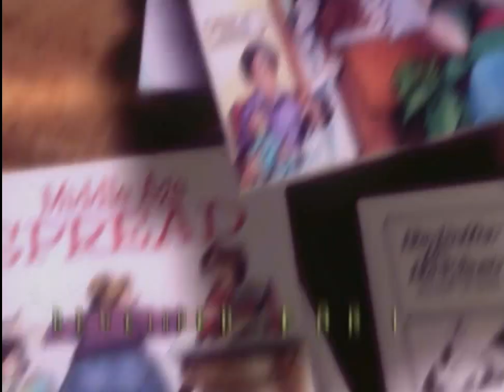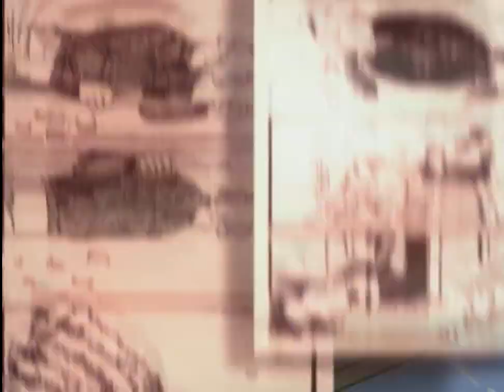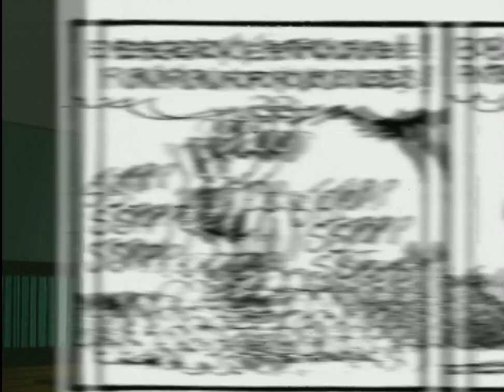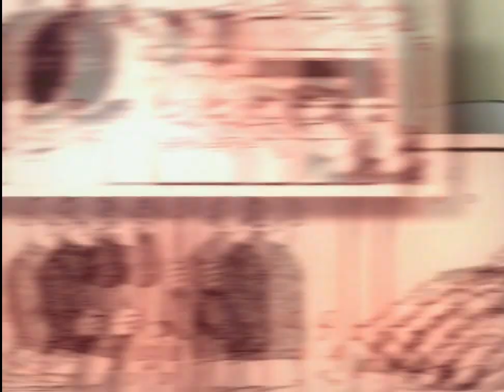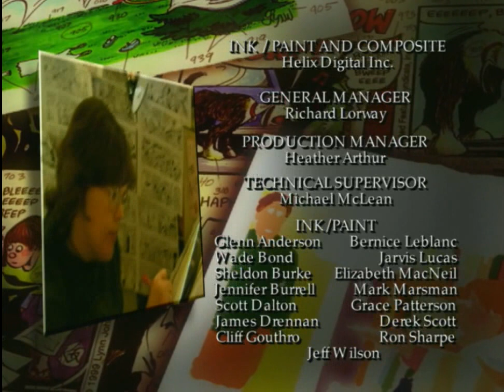I nöd och lust Del 7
Kanadensisk tecknad tv-serie, som bygger på en dagstidningsserie av Lynn Johnston. Varje program berättar om olika perioder i familjen Pattersons liv som utgörs av mamma Elly, pappa John, barnen Michael, Elizabeth, April och deras hund Farley.